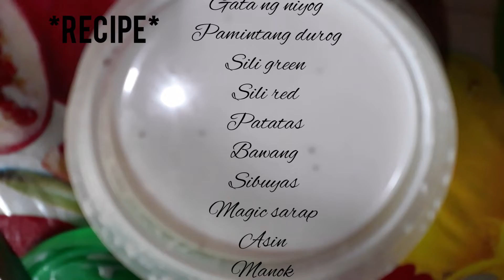chicken adobo sa gata with potatoes